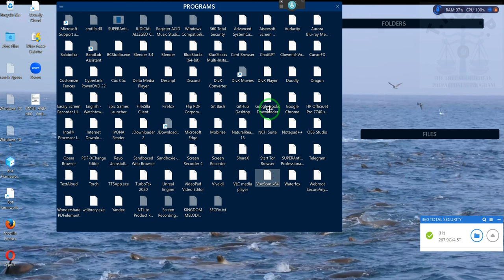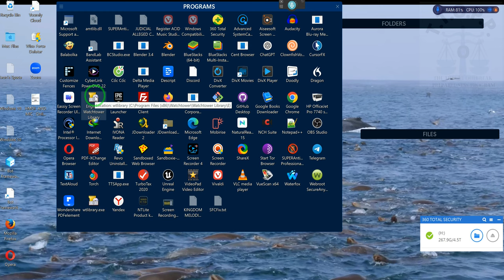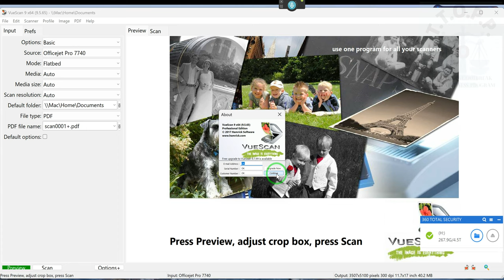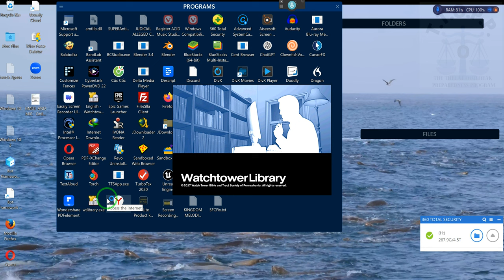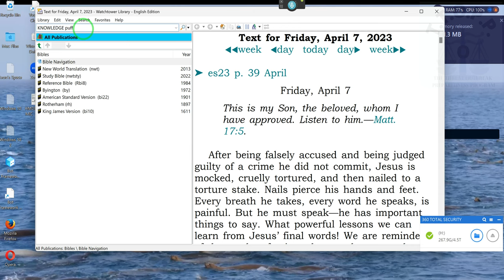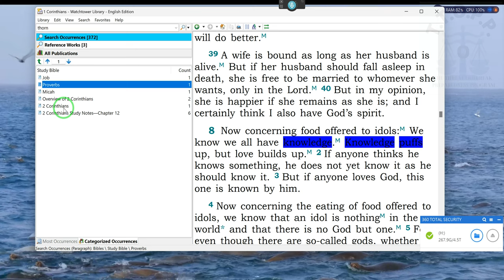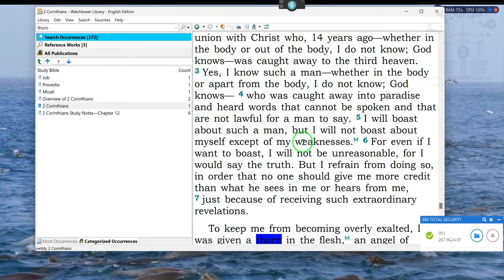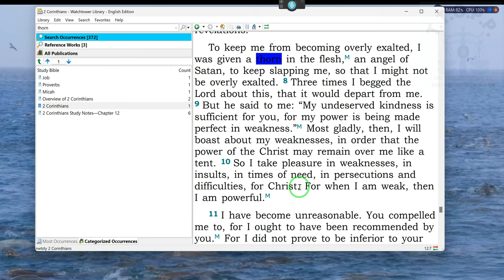Sign of the TIMES~RR~2023 04 07